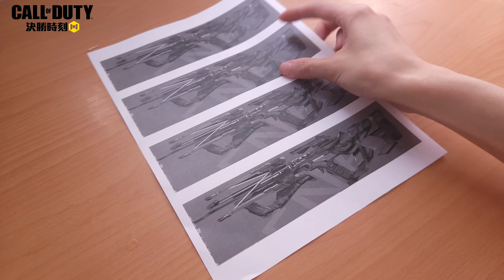115.5#一分鐘了解 決勝時刻M 新推出的十字弩做法！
獻給為生活而忙碌的你～！

未來科技感十足的「十字弩」現身！
電流的特效貫穿槍身, 擁有極高傷害與機動性，
加入決勝時刻M，使用「十字弩-動能電流」展開戰鬥吧！